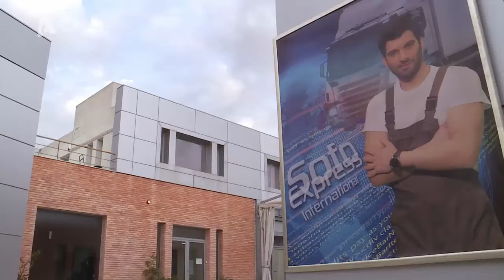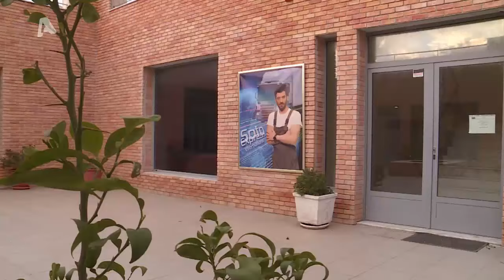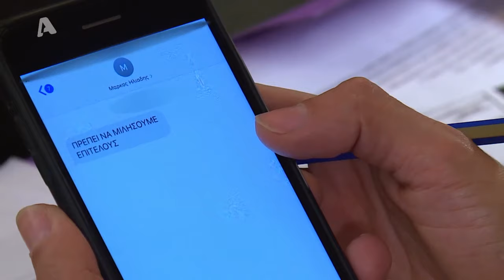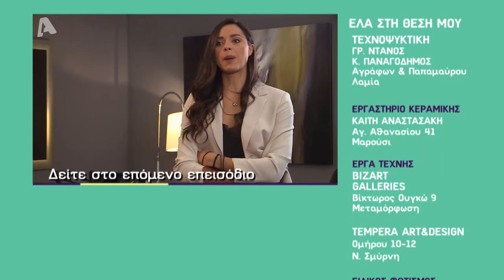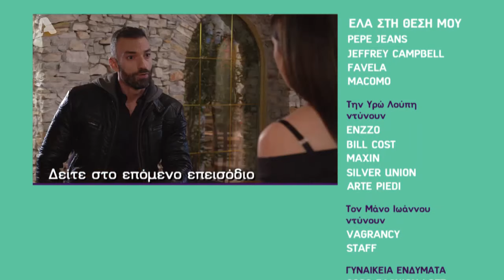Ελα στη θέση μου | Σ4 - Επεισόδιο 53